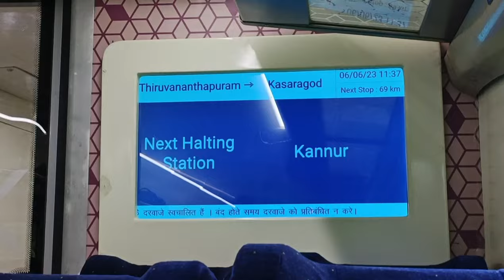പറശ്ശിനിക്കടവ്മുത്തപ്പൻ kannur (vlg-001) parassinikadavu muthappan temple 2023 | vandhe Bharat